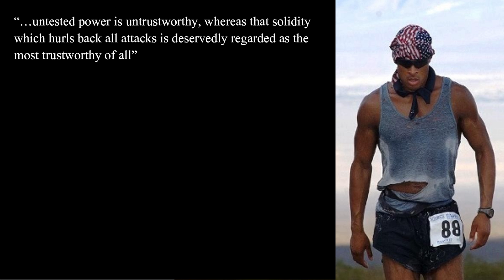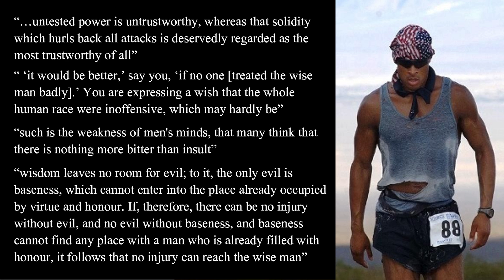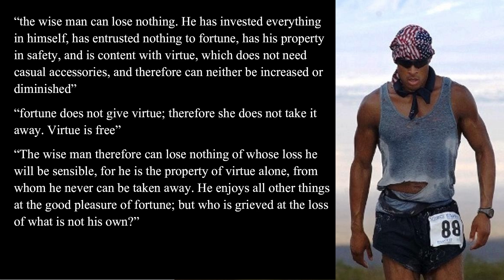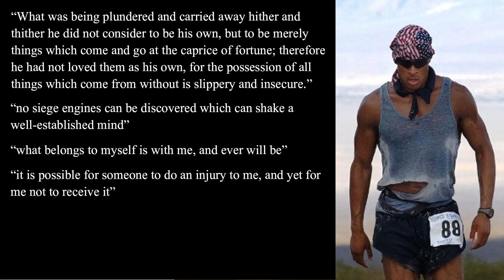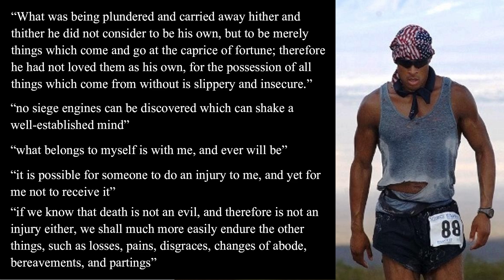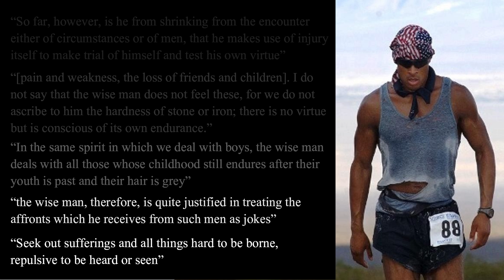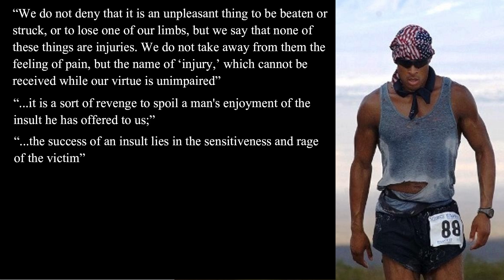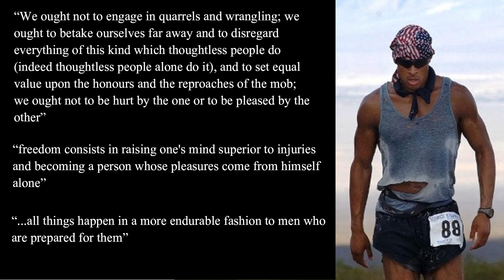Seneca: On the Firmness of the Wise Man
This is my own recording of the second essay of L Annaeus Seneca. It was written sometime around 55 AD and celebrates the imperturbility of the ideal Stoic sage, who with an inner firmness, is strengthened by injury and adversity.

The Notes I Took:
“…untested power is untrustworthy, whereas that solidity which hurls back all attacks is deservedly regarded as the most trustworthy of all”

“‘it would be better,’ say you, ‘if no one [treated the wise man badly].’ You are expressing a wish that the whole human race were inoffensive, which may hardly be”

“such is the weakness of men's minds, that many think that there is nothing more bitter than insult”

“wisdom leaves no room for evil; to it, the only evil is baseness, which cannot enter into the place already occupied by virtue and honour. If, therefore, there can be no injury without evil, and no evil without baseness, and baseness cannot find any place with a man who is already filled with honour, it follows that no injury can reach the wise man”

“the wise man can lose nothing. He has invested everything in himself, has entrusted nothing to fortune, has his property in safety, and is content with virtue, which does not need casual accessories, and therefore can neither be increased or diminished”

“fortune does not give virtue; therefore she does not take it away. Virtue is free”

“The wise man therefore can lose nothing of whose loss he will be sensible, for he is the property of virtue alone, from whom he never can be taken away. He enjoys all other things at the good pleasure of fortune; but who is grieved at the loss of what is not his own?”

“What was being plundered and carried away hither and thither he did not consider to be his own, but to be merely things which come and go at the caprice of fortune; therefore he had not loved them as his own, for the possession of all things which come from without is slippery and insecure.”

“no siege engines can be discovered which can shake a well-established mind”

“what belongs to myself is with me, and ever will be”

“it is possible for someone to do an injury to me, and yet for me not to receive it”

“if we know that death is not an evil, and therefore is not an injury either, we shall much more easily endure the other things, such as losses, pains, disgraces, changes of abode, bereavements, and partings”

“So far, however, is he from shrinking from the encounter either of circumstances or of men, that he makes use of injury itself to make trial of himself and test his own virtue”

“bodily pain and weakness, the loss of friends and children, and the ruin of his country in war-time. I do not say that the wise man does not feel these, for we do not ascribe to him the hardness of stone or iron; there is no virtue but is conscious of its own endurance.”

“In the same spirit in which we deal with boys, the wise man deals with all those whose childhood still endures after their youth is past and their hair is grey”

“the wise man, therefore, is quite justified in treating the affronts which he receives from such men as jokes”

“Seek out sufferings and all things hard to be borne, repulsive to be heard or seen”

“We do not deny that it is an unpleasant thing to be beaten or struck, or to lose one of our limbs, but we say that none of these things are injuries. We do not take away from them the feeling of pain, but the name of ‘injury,’ which cannot be received while our virtue is unimpaired”

“it is a sort of revenge to spoil a man's enjoyment of the insult he has offered to us;”
“the success of an insult lies in the sensitiveness and rage of the victim”

“Let wounded spirits, then, console themselves with this reflexion, that, even though our easy temper may have neglected to revenge itself, nevertheless that there will be someone who will punish the impertinent, proud, and insulting man, for these are vices which he never confines to one victim or one single offensive act.”

“all things happen in a more endurable fashion to men who are prepared for them”

“We ought not to engage in quarrels and wrangling; we ought to betake ourselves far away and to disregard everything of this kind which thoughtless people do (indeed thoughtless people alone do it), and to set equal value upon the honours and the reproaches of the mob; we ought not to be hurt by the one or to be pleased by the other”

“freedom consists in raising one's mind superior to injuries and becoming a person whose pleasures come from himself alone”